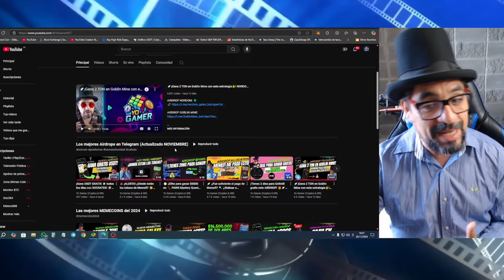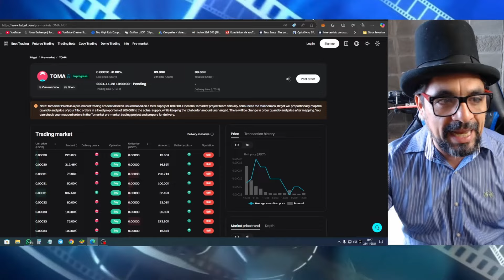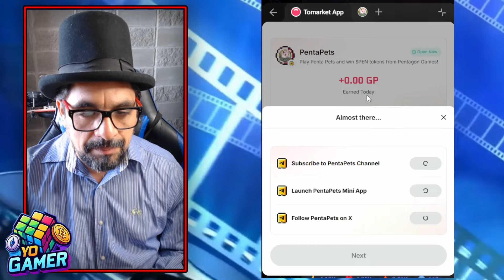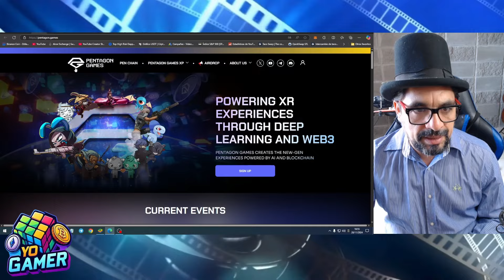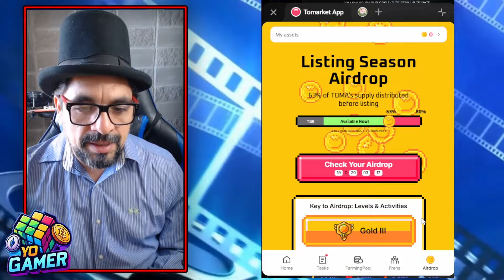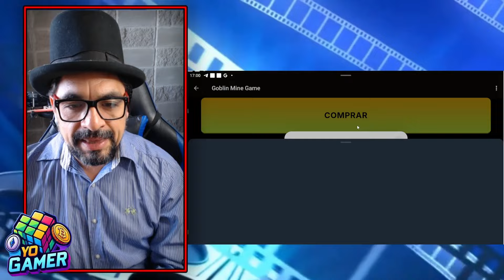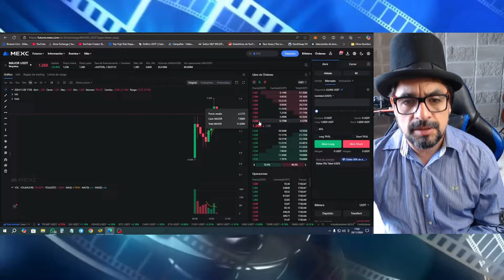¡TOMARKET se lista en Diciembre! GOBLIN MINE pide TON!!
💬 Telegram Oficial Yo Gamer NFT: 💬 @opengame1

🚀 ¡Participa en ESTOS Airdrops que PAGARÁN YA MISMO!

goblin mine piggy piggy catizen axie infinity ron ron roning gaming gaming season